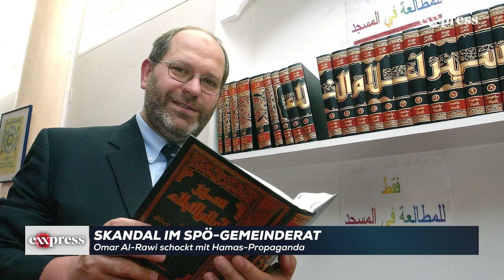Wiener SPÖ-Gemeinderat Omar Al-Rawi schockt mit Hamas-Propaganda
Skandal im Wiener Gemeinderat: Omar Al-Rawi (62) will sich nicht von der Terror-Propaganda der Hamas distanzieren. In einer Sitzung erklärte er, es sei ihm “sowas von wurscht”, wer die Raketen auf das Gaza-Spital abgefeuert habe – ob es Israelis oder palästinensische Terroristen waren.